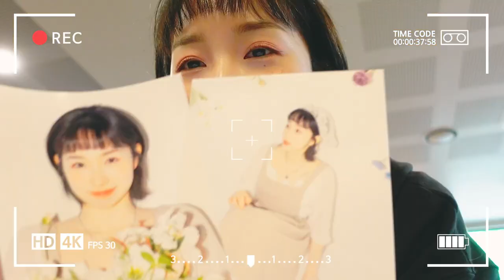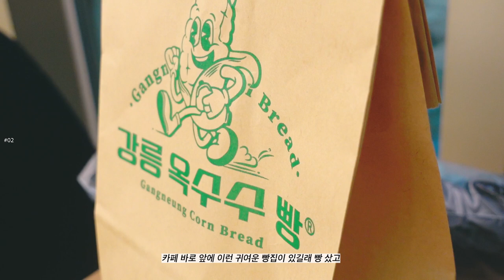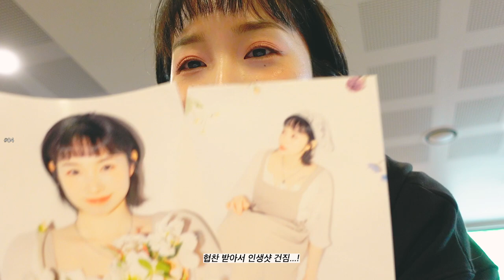강릉 맛집 찾았다..! 더워지기 전☀️ 아주아주 소소한 일상 기록